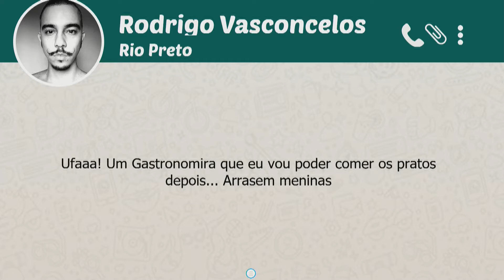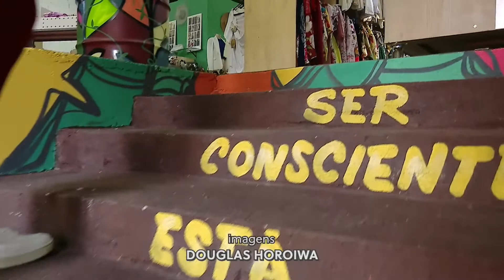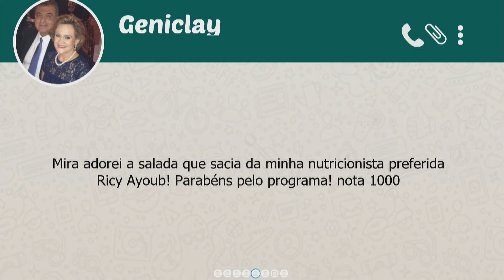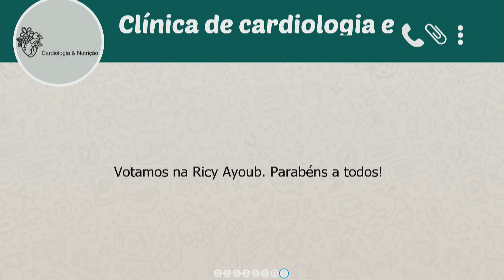SBT E VOCÊ - (05 - 07 - 2021)